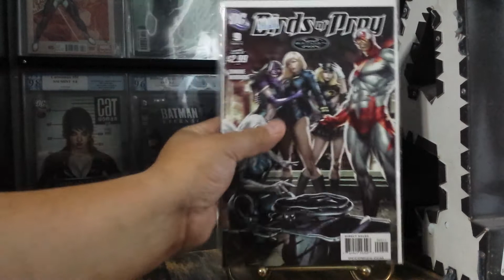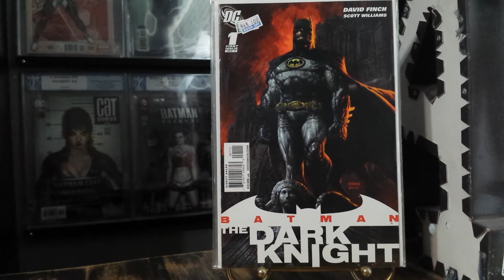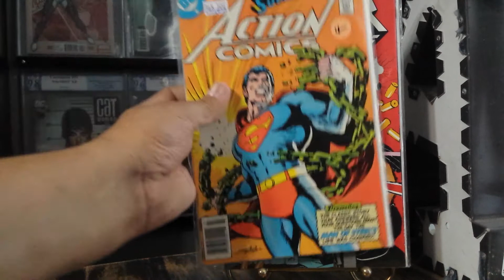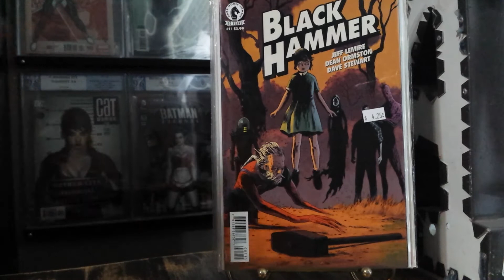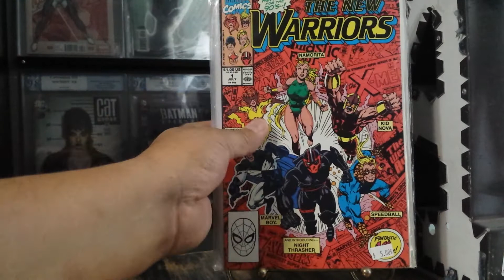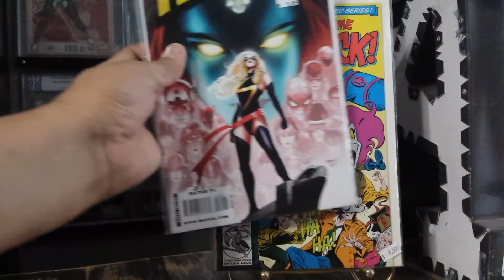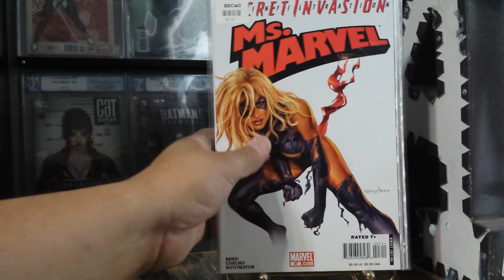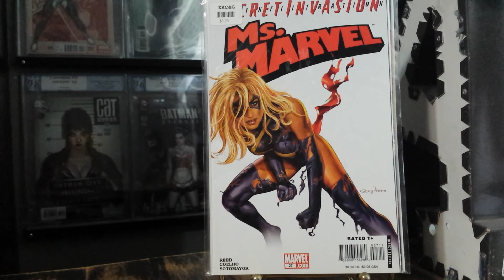Back issue Comic book haul